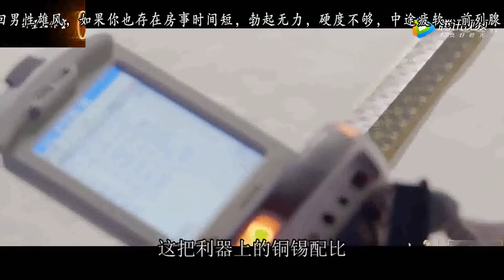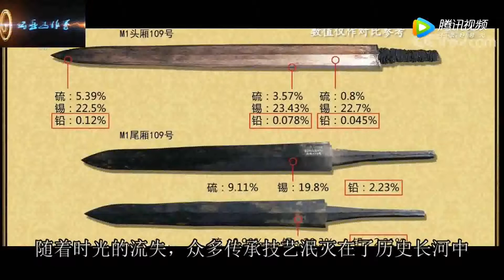如果中国古代重视百工会怎么样？2400年前越王勾践剑如何铸造的？